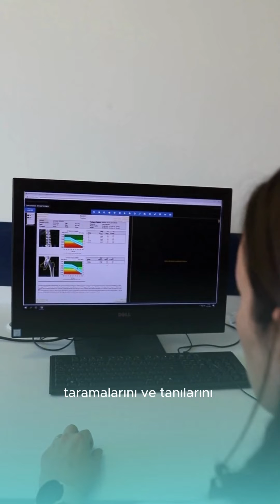Geriatri nedir, neyle ilgilenir ve hangi yaş grubuna hizmet verir?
‘’Yaşlılık deneyimle gençliğin harmanlandığı dönemdir. Hayat yolculuğunun özel bir sürecidir. Geriatri bölümü bu süreci en iyi şekilde değerlendirmek ve yönetmek bakımından önemli bir yer tutar.’’

Geriatri Kliniğimiz hekimlerinden Doç. Dr. Hande SELVİ ÖZTORUN, Geriatri nedir, neyle ilgilenir, hangi yaş grubuna hizmet verir? gibi konular hakkında bilgilendirmelerde bulundu.

Kliniğimizde yapılan tedavi ve işlemler hakkında daha fazla bilgiye hastanemiz web sayfası ankarasehir.saglik.gov.tr adresinden ya da 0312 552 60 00 nolu telefondan ulaşarak bilgi alabilirsiniz.

Ankara Bilkent Şehir Hastanesi Geriatri Kliniği olarak herkese sağlıklı günler dileriz.